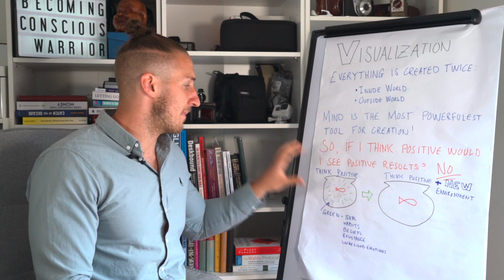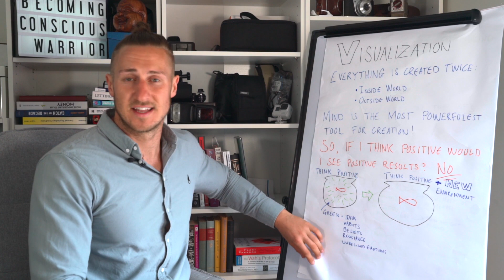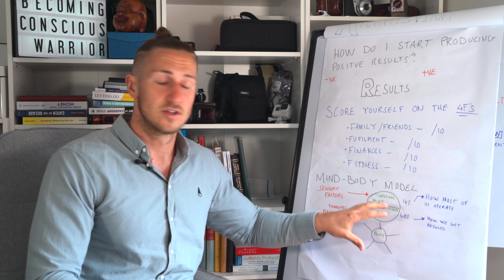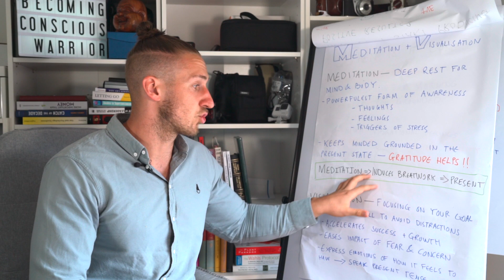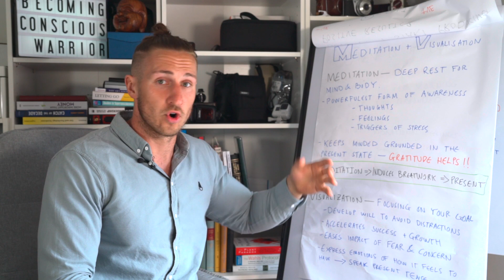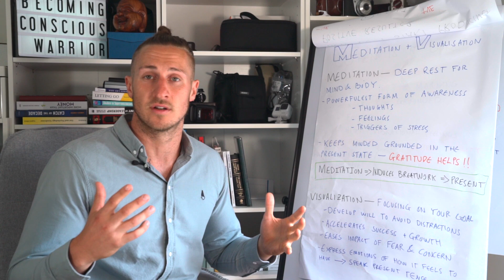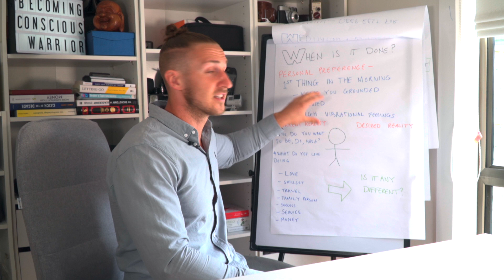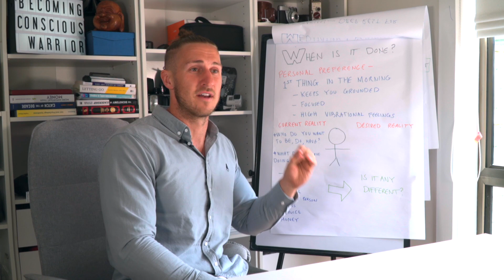Unlock Your Best Version - Through Visualisation and Meditation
Meditation is deep rest for your mind and body, and one of the most powerful forms awareness.  Awareness gives you the scope to understand your own thoughts, your feelings attached to those thoughts  and the interactions you carry out through your daily life that you could change to improve the quality of your life.

When you meditate, it allows you to create mental space which gives you the opportunity to see things in a different outlook, giving you more energy and awareness (relieving you from stress and anxiety). In more practical terms not miss out on any opportunity around you.

Visualisation is another form of focusing your attention on your mind instead of being distracted by the noise around you. When you learn how to visualize your goals and dreams, you can manifest success in all areas in your life through intention and making sure your thoughts and feelings are aligned with your actions. Such examples can include in the form of a highly successful career, a more loving relationship or even a new, life-changing endeavour such as a weight loss transformation.

Viewing a completed accomplishment is the difference between hoping for something to happen and using goal visualisation to actually manifest it.